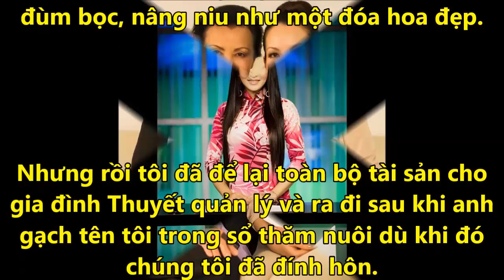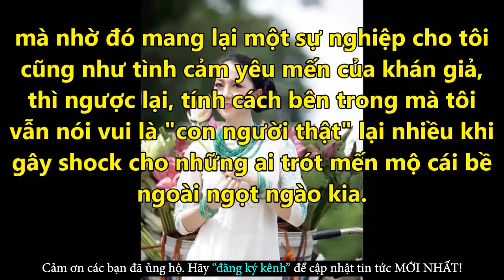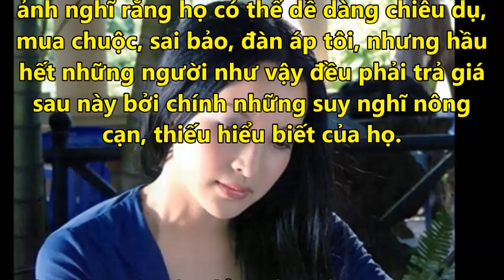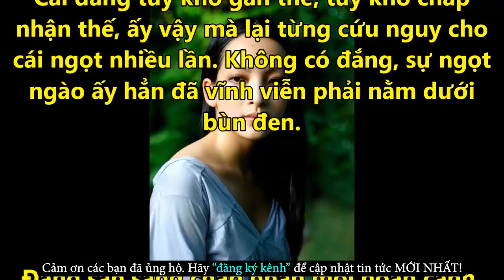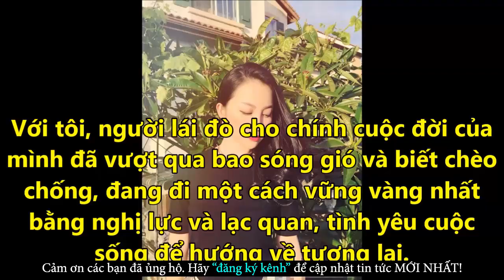Nào Ngờ Linh Nga Thẳng Thắn Tiết Lộ Về Con Người Thật Sự Của Mình - Tin Tức Online Mới Nhất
✪ Click để xem những Tin Tức Online HOT Mới Nhất tại